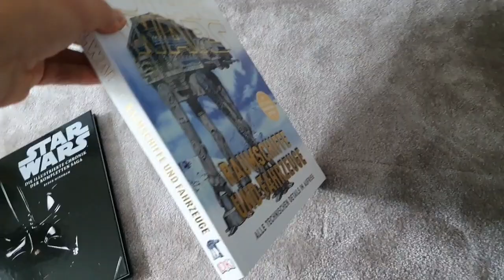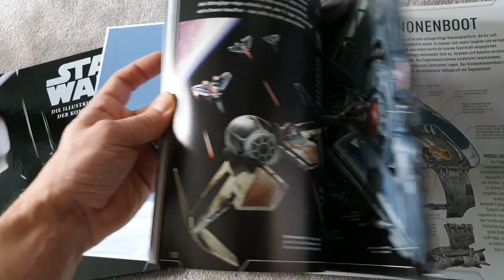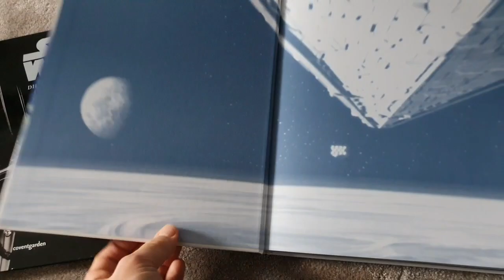Film SHORT - Stars Wars Buch